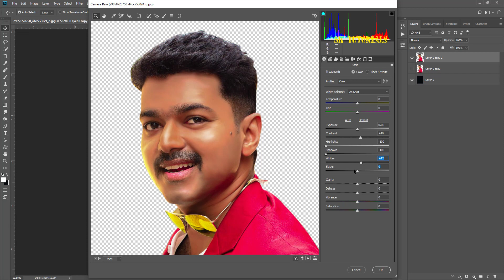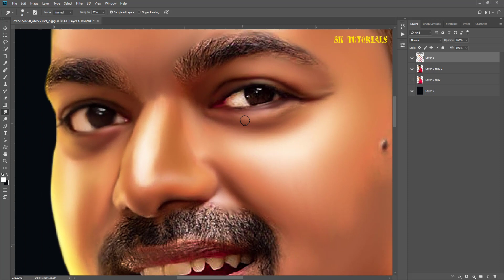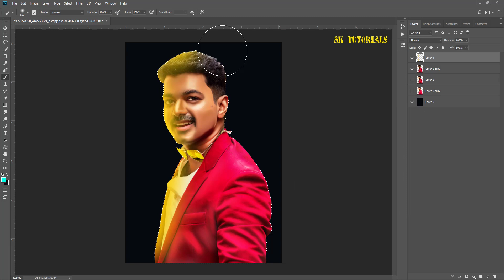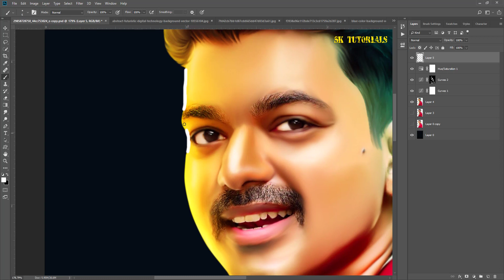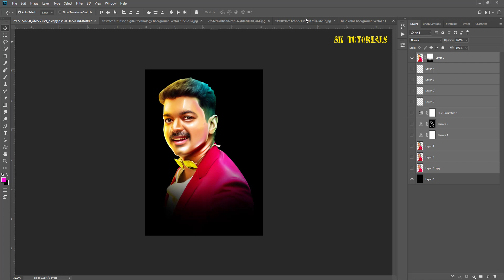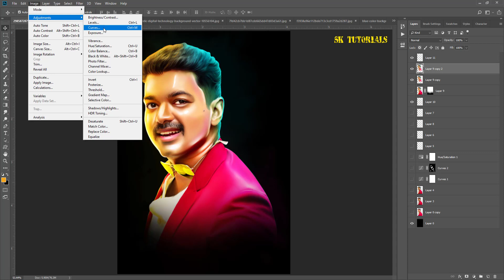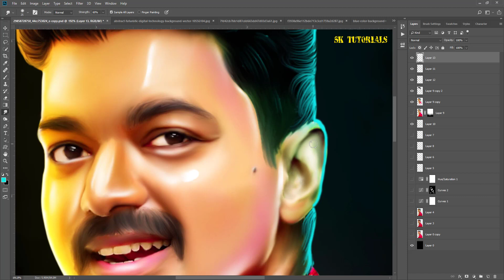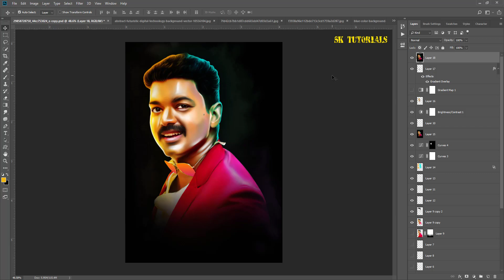Photoshop Tutorial | Digital Oil Painting | Smudge Painting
Hi friends  Welcome to SK PHOTOSHOP TOTURIALS channel